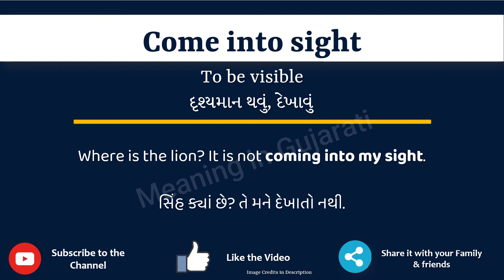Come into sight Meaning in Gujarati | Come into sight નો અર્થ શું છે | Come into sight ગુજરાતી માં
આ વિડિયો માં તમે Come into sight નો Gujarati માં અર્થ સમજશો અને એની સાથે Come into sight નું pronunciation પણ શિખશો. એટ્લે કે તમે Come into sight ના meaning ની સાથે સાથે એ પણ શિખશો કે Come into sight ને કેવી રીતે બોલાય, Come into sight ને બોલવાની સાચી રીત કઈ છે.

તો બસ એક મિનટ માં શીખો Come into sight શબ્દ ને.

Lets learn Gujarati Meaning of Come into sight in detail

Come into sight ને examples થી સમજીએ